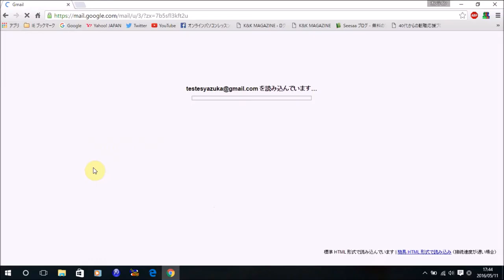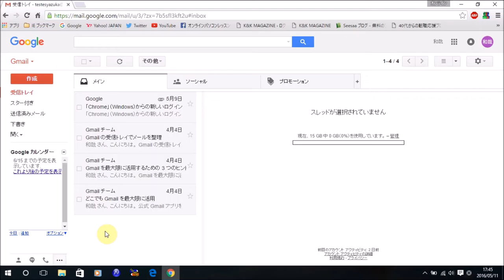Gmail 画面にスケジュールを表示する方法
この動画では、Googleの様々な活用方法をご紹介。今回は、「Gmail 画面にスケジュールを表示する方法」です。ぜひ動画をみて、Googleを便利に使っていってください。